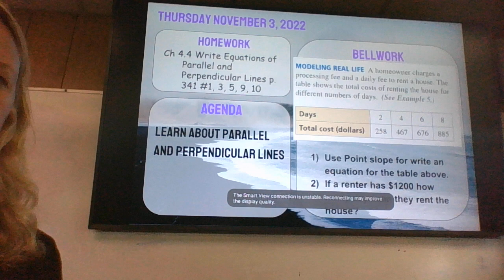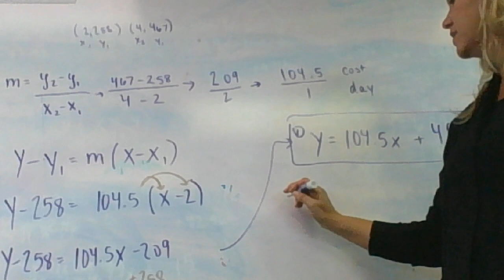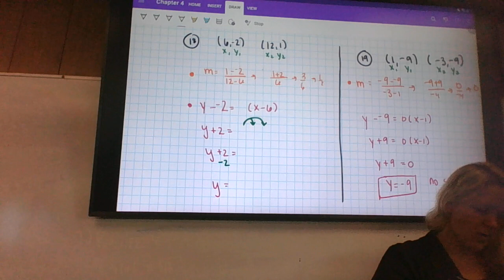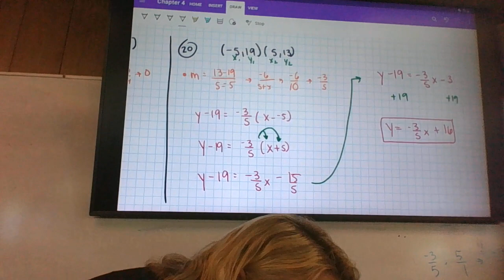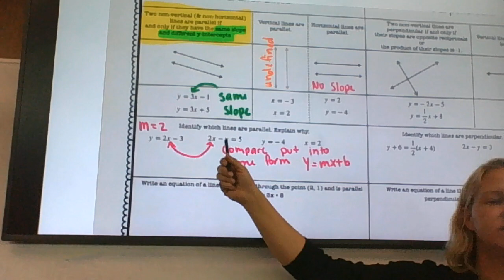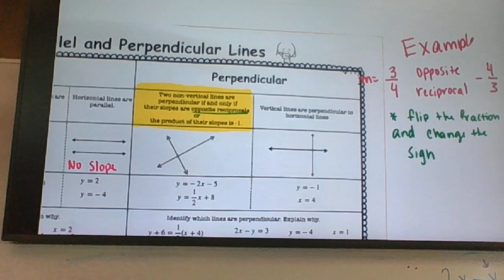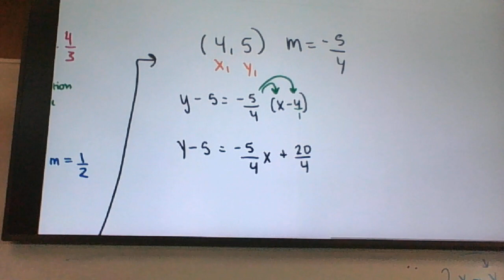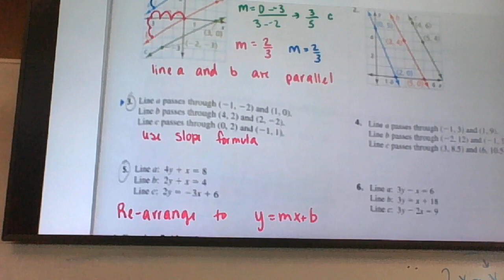Thursday Parallel and perpendicular lines